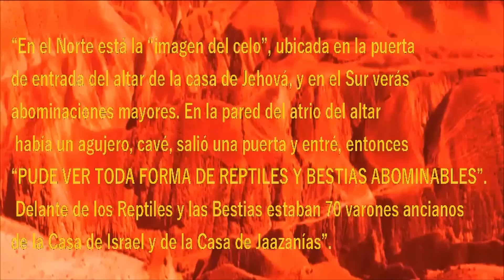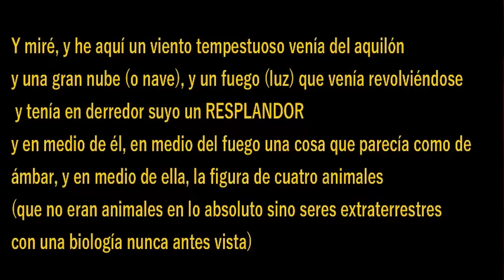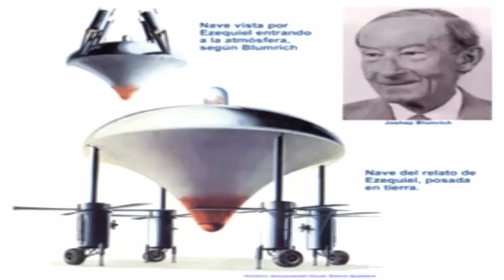EL PROFETA QUE DESCUBRIÓ QUIEN CONTROLA REALMENTE EL PLANETA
LA CORPORACION ARCONTE, ENGAÑO Y CONTROL ALIEN/HIPERDIMENSIONAL VOL.2
VERSION DIGITAL:
 La corporación Arconte (vol.1): El engaño y control alien/hiperdimensional
Versión Kindle:
Versión papel:
La verdad sobre los Arcontes 1:
La verdad sobre los Arcontes 2:
LA VERDAD SOBRE ARCONTES 3: